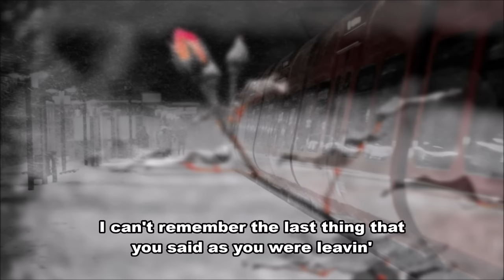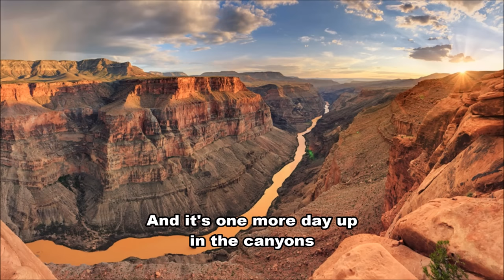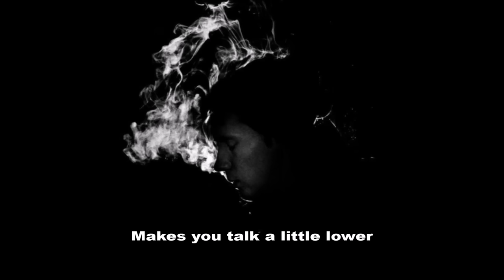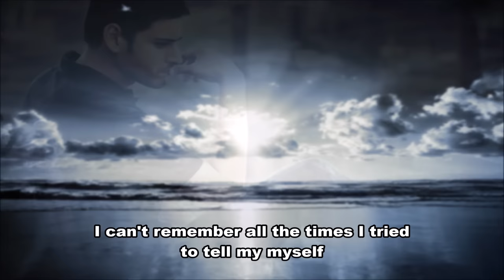Counting Crows - A Long December ( Lyrics )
During the taping of a VH1 Storytellers performance, lead singer Adam Duritz talked about the song:

"In the middle of December of '95 my friend Jennifer got run over by a car, just creamed; and I spent that whole month, while we were just beginning the record, and most of January and February in the hospital. Each morning and early afternoon then I'd go to the studio, the house where we were recording, and we'd play all afternoon and all night. It was a very weird time because there is a lot of stress, not that it's a big deal being a second album, but any album. They're just not that easy to make. It's a very stressful process, especially when you're first starting out. I spent a lot of time in the hospital which is pretty weird. But one day I just left the studio about 2 in the morning, and I went to my friend Samantha and Tracy's house which is Hillside Manor, that's what we call it anyway, it's just a little house and I sat there talking with them. I woke them up, got them out of bed, and made them talk to me for a couple hours, then I went home to my house. I wrote this song between about 4 and 6 and then went to the hospital the next day, and came to the house and I played it for the guys before dinner and taught it to them after dinner. We played it about 6 or 7 times. It was take number 6. We just stopped, that was it. We recorded the song, it was done. We all went into the kitchen and had a cold beer, I grabbed Brad our engineer, and ran back out about 5 minutes later, had him play the tape three times, just recorded all the harmonies, and we've never touched it since that was it. It's a completely live song except for the harmonies. It's a song about looking back on your life and seeing changes happening, and for once for me, looking forward and thinking, ya know, things are gonna change for the better - 'maybe this year will be better than the last' - and so, like a lot of songs on the end of an album it's not about everything turning out great, but it at least it is about hope... and the possibilities..."